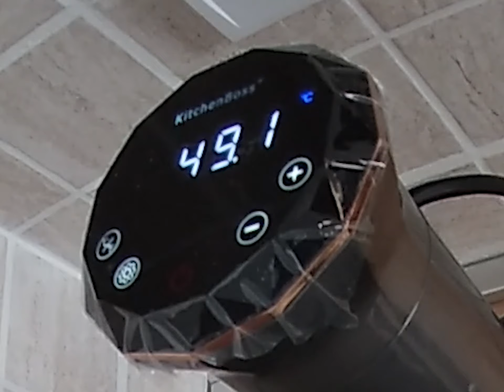Tagliata di Manzo Mykonos con Roner CBT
Da A casa dello Chef Bed and Breakfast A Bologna, con me oggi un ospite speciale per presentare il Roner, uno strumento che si usa in cucina per le cotture a bassa temperatura.
Chi è l'ospite? Chef Roner The Red Cat!

Oggi ho cucinato una tagliata di mano sottovuoto in cbt 2,10h L'ho servita con una melanzana a fantasia e qualche splash di salsa Tzatziki.
Avete un nome migliore? Fatemelo sapere nei commenti!
PER PRENOTARE A ASA DELLO CHEF BED AND BREAKFAST
BUON APPETITO!
CI VEDIAMO A TAVOLA!